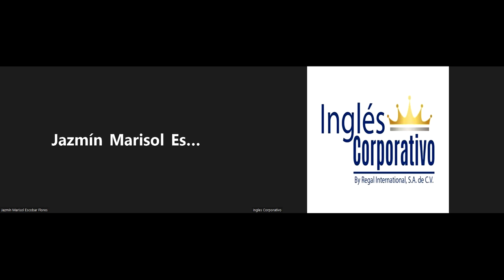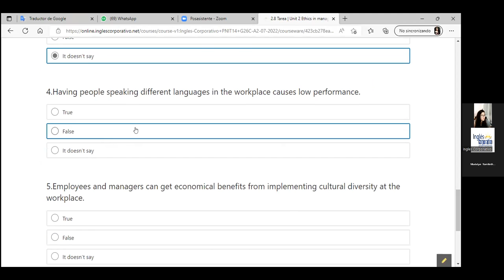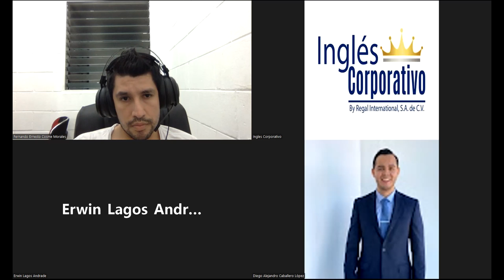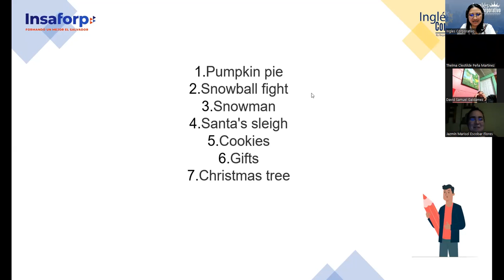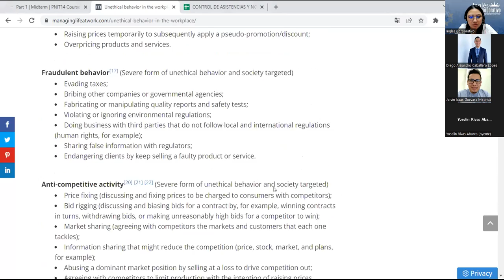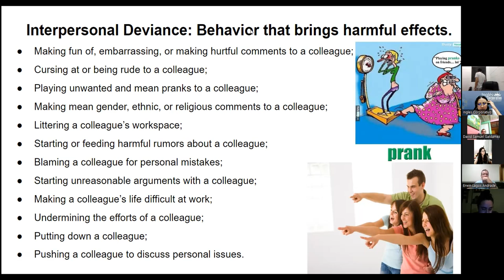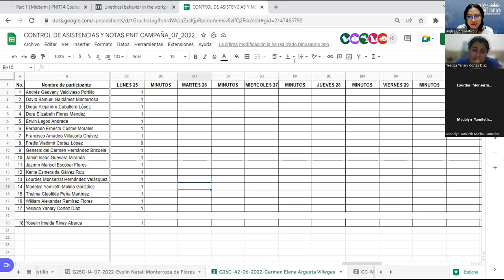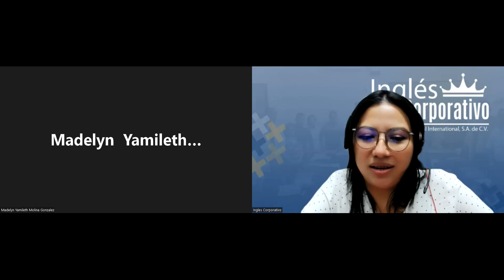Inglés Corporativo-25-7-2022- Videoconferencia #15 Midterm review and practice